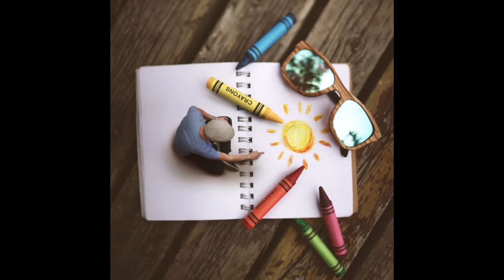Joel Robison - Photographer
Joel Robison is a fine art photographer from Canada.

"My name is Joel Robison and I'm a conceptual portrait photographer from British Columbia, Canada. In my work I aim to show that anything is possible with an open mind and that through creative photography we can explore the ideas, fears, dreams and goals that make up who we are. " Joel

"Meu nome é Joel Robison e sou um fotógrafo de retratos conceituais da Colúmbia Britânica, Canadá. No meu trabalho procuro mostrar que tudo é possível com a mente aberta e que através da fotografia criativa podemos explorar as ideias, medos, sonhos e objetivos que compõem quem somos." Joel

Artist and Mental Health Advocate
@headsupguys ambassador
Creating whimsical stories through art.